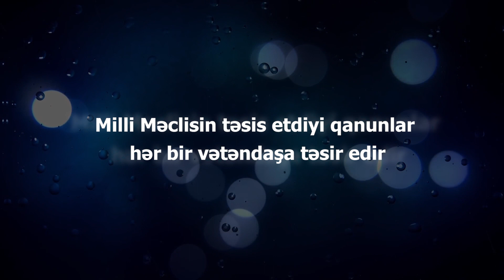Seçkilərin Əhəmiyyəti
Bu videonun əsas məqsədi, seçiciləri seçki prosesinin əhəmiyyəti barəsində maarifləndirməkdir.

Xalq seçki prosesindən uzaqlaşdıqca, onunla Dövlət arasında uçurum yaranır. Bu gün, bir Xalq olaraq bu bizə heç də lazım deyil.

Gəlin, seçki prosesində aktiv iştirak etməklə Dövlətimizin ətrafında sız birləşək...

Abid Qafarov